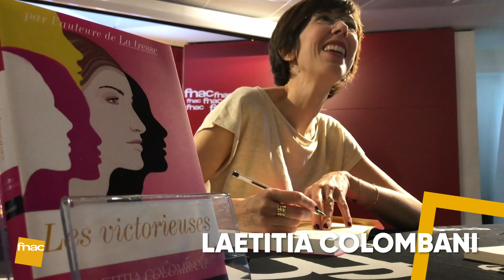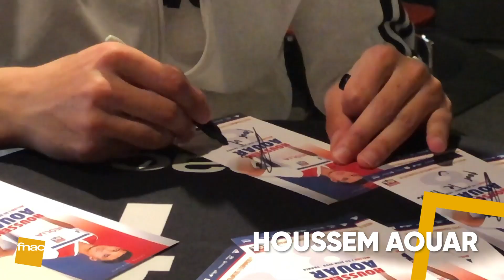FNACULTURE : vous lez avez rencontrés à la Fnac en juin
Encore du beau monde pour commencer l'été à la Fnac : de l'humour avec Kyan Khodanji et Kev Adams, de la poésie avec Abd Al Malik et Laetitia Colombani, et de la musique avec Richard Hawley et A-WA.

De l'émotion, du partage et de la bonne humeur pour le plaisir des fans venus nombreux rencontrer leurs idoles. Tout cela, ça se passe dans nos magasins Fnac à la travers la France !